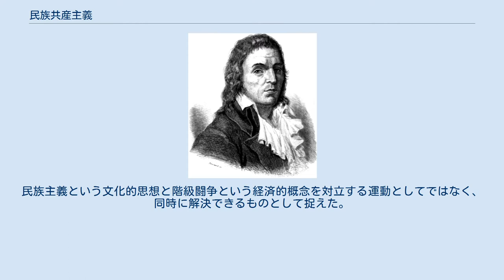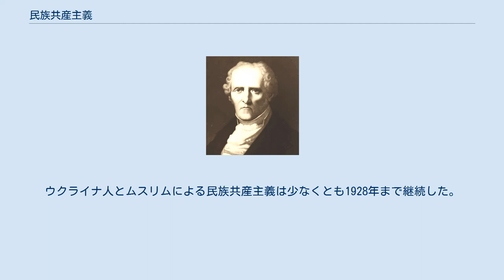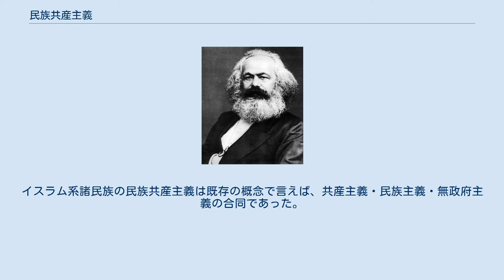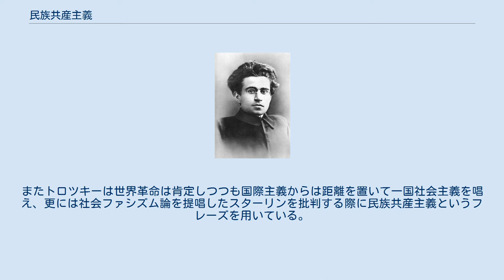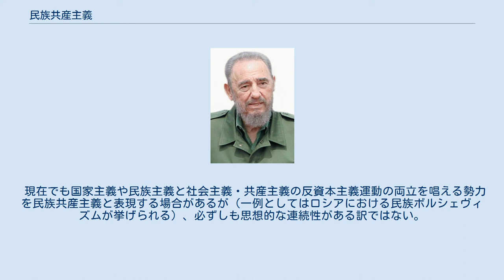民族共産主義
民族共産主義（National Communism）は共産主義・社会主義から派生した思想・政治理論の一つ。
国家共産主義とも呼称される。
民族主義という文化的思想と階級闘争という経済的概念を対立する運動としてではなく、同時に解決できるものとして捉えた。
民族という概念は世界革命の障害として解消されるべきと考えた国際主義（国際共産主義）の支持者からは必然的に敵視され、この用語も彼らによって批判的文脈で使用された。
 政治的用語としてはロシア革命を主導した政治家ウラジーミル・レーニンが、1917年10月に自身が率いるソビエト連邦政府内の政治派閥（ボリシェヴィキ、多数派）による体制を確立する過程で発表した政治論文での使用が最初となる。
レーニンは革命以前にロシア帝国内の少数民族を支持母体として発生した「民族主義と共産主義・社会主義の合同」という潮流を民族共産主義（Национал-коммунизм）という用語で定義した。
具体的にはウクライナ地方における革命運動、及びロシア正教会に対するイスラム教徒（ロシアにおけるイスラーム）の居住区で展開されていた革命運動についてこうした傾向が存在していたという。
ウクライナ人とムスリムによる民族共産主義は少なくとも1928年まで継続した。
両者の民族共産主義は異なる点を持つという事から、更に二つの派閥に分けて考える事が出来る。
 イスラム系住民による民族共産主義は世界革命を否定しなかったが、同時にその中心はロシアの属するヨーロッパではなく中東を含むアジアを起点と考えていた。
また民族主義を支持するブルジョワジー（民族ブルジョアジー）との連帯も必要であり、従って階級闘争はある程度の妥協が必要であると主張した。
イスラム系諸民族の民族共産主義は既存の概念で言えば、共産主義・民族主義・無政府主義の合同であった。
彼らの運動は後にヨシフ・スターリンが組織した少数民族委員会を通じてソビエト連邦共産党の一部に統合された。
 ウクライナでは帝政時代に支配民族であったロシア人への対抗心を重視し、ボリシェヴィキによるソビエト連邦政府も共産主義を通したロシア帝国の再来に過ぎないと否定する言説がヴァシリ・シャフライらを中心に存在した。
 レフ・トロツキーは修正マルクス主義を基点とするファシズム、その派生であるナチズムを否定する際に民族共産主義という用語を使用している。
またトロツキーは世界革命は肯定しつつも国際主義からは距離を置いて一国社会主義を唱え、更には社会ファシズム論を提唱したスターリンを批判する際に民族共産主義というフレーズを用いている。
 ワイマール期のドイツにおいてはドイツ共産党のフリッツ・ヴォルフハイムとハインリヒ・ラウフェンベルク(Heinrich Laufenberg (Politiker))を中心としたハンブルク支部が、民族共産主義(Nationalkommunismus)を唱え、独墺併合の「大ドイツ・レーテ」案を出し、党本部と対立し支部もろとも除名されている。
 後に「ドイツ共産主義労働者党(Kommunistische Arbeiterpartei Deutschlands)(KAPD)」というナチスに似たような組織名を名乗り、ルール工業地帯ではドイツ共産党と根強く抗争を展開した。
 現在でも国家主義や民族主義と社会主義・共産主義の反資本主義運動の両立を唱える勢力を民族共産主義と表現する場合があるが（一例としてはロシアにおける民族ボルシェヴィズムが挙げられる）、必ずしも思想的な連続性がある訳ではない。